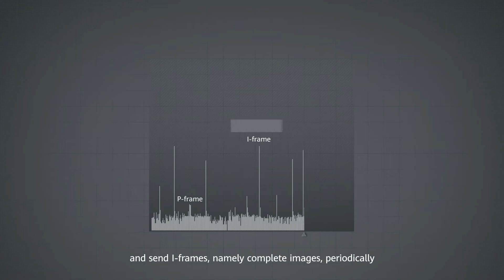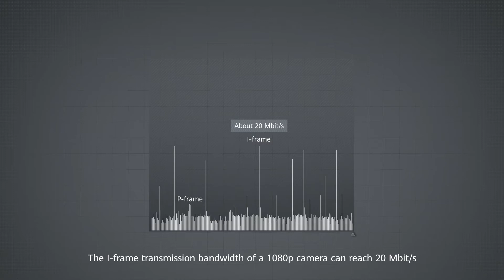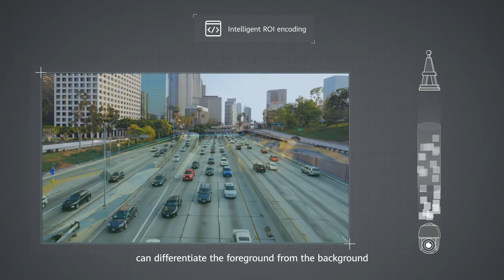Huawei HoloSens 5G Camera, Camera from the 5G Pioneer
How is 5G transforming the video surveillance industry? What happens when the high bandwidth, low latency, and mass connectivity of 5G are embedded into cameras? Are 5G cameras simply a combination of 5G, AI, and optical modules? Find the answers with Huawei HoloSens Intelligent Vision 5GCameras.